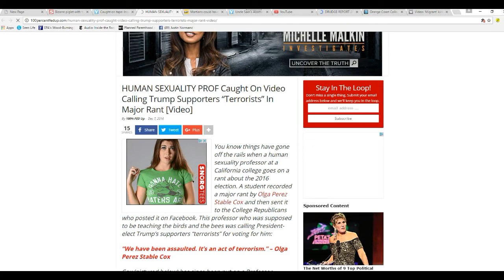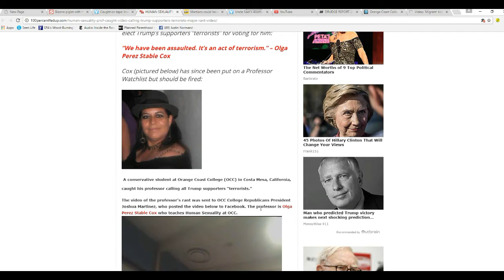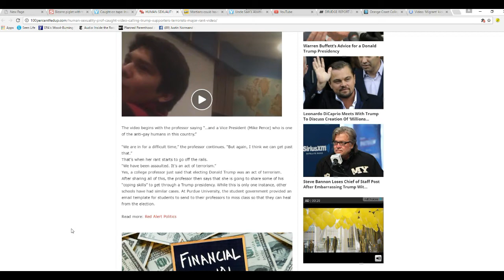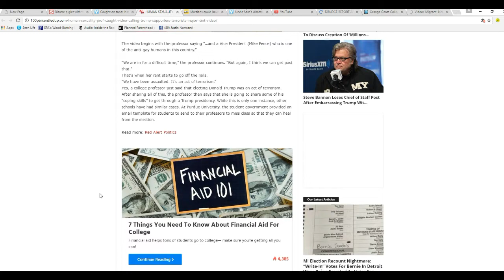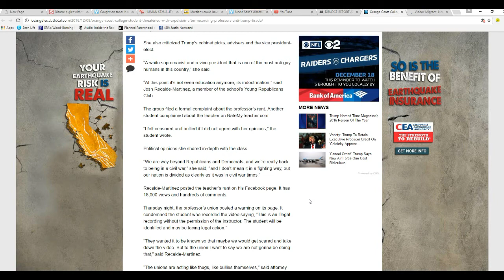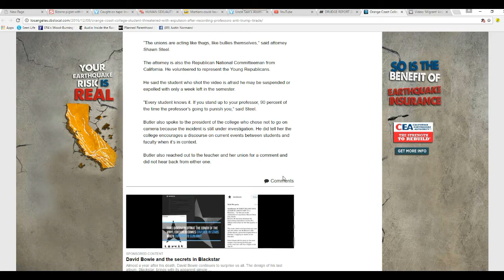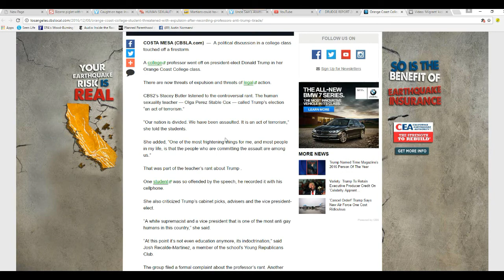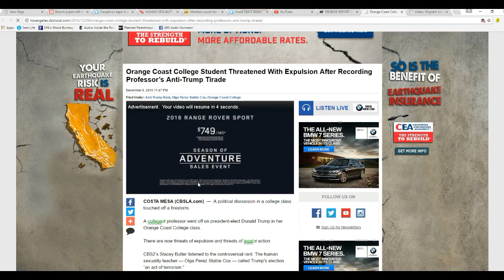Whacko teacher said the vote for Trump was an act of terrorism!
A nutcase teacher in California said that the vote for Donald Trump was a terrorist act. Recorded by a student, the rant has touched off a firestorm of controversy. Olga Cox is a human sexuality teacher.
  She is threatening the student with expulsion and/or legal action for recording her.   Joshua Martinez is the brave hero who recorded her.